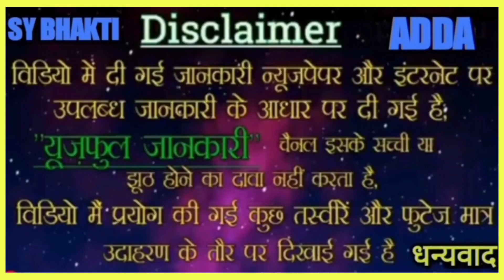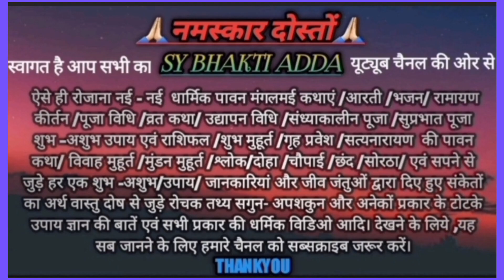प्रदोष व्रत के उपाय/प्रदोष काल के उपाय /सभी समस्याएं होंगी दूर इस उपाय को करने से !!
सोम प्रदोष व्रत की कथा/प्रदोष व्रत की कथा !! monday story // somwar vrat katha#pradosh

सोमवार व्रत कथा/सोम प्रदोष व्रत की कथाprdosh सोमवार व्रत की कथा/प्रदोष ब्रत कथा/सोमवार व्रत की कथा/प्रदोष व्रत की कथा/प्रदोष की कथा/प्रदोष व्रत की कथा/सोम प्रदोष तिथि प्रदोष व्रत/प्रदोष
Savan pradosh Vrat ke upay/Savan pradosh upay ! Savan pradosh Vrat ke sabhi upay
सावन प्रदोष उपाय 2023 !!
Vrat katha/somwar vrat katha/prdosh vrat katha 2023/28august2023 vrat katha/pradosh Vrat Katha avm Puja Vidhi/pradosh Vrat ki vidhi kya hai

सोमवार व्रत कथा/रवि प्रदोष व्रत कथा/सोमवार प्रदोष व्रत कथा/सोम प्रदोष व्रत कथा/सोम कथा/सोमवार की कथा/
प्रदोष व्रत/प्रदोष व्रत की कथा/प्रदोष व्रत की विधि/प्रदोष व्रत की पूजा विधि/प्रदोष व्रत में क्या खाएं/सोमनाथ देव की पूजा/
सोमवार का व्रत। सोम वार की कथा।।

वृस्पतिवार वृत कथा | आज के दिन जरूर सुने | SY BHAKTI ADDA |

Somwar vrat katha, pradosh Vrat
Somwar vrat katha,Ravi pradosh
Pradosh vrat katha/raviwar pradosh ki katha" Sunday pradosh vrat katha
Pradosh Vrat ki vidhi/Guru pradosh vrat katha
Pradosh Vrat ke upay/Pradosh vrat katha
Somwar ki katha/Somwar ka Vrat Kyon Kiya jata hai/ Somwar ke Vrat mein kya khayen Kya Na khayen
Brihaspati Dev ki vrat katha
BrihasPati dev ki Puja

सोम्वार व्रत कथा/Surya Dev vrat katha l somwar vrat katha एवं Puja Vidhi
सावन सोमवार व्रत कथा|सूर्य देव की कथा।भदौमास की सावन रविवार की कथा|रविवार पूजा विधी।
रविवार का व्रत क्यों रखा जाता है।
सावन रविवार के व्रत,में प्रसाद क्या लगाए।
सूर्य देव का व्रत कथा/सूर्य भगवान के व्रत के महत्व ।
सावन रविवार के कितने व्रत करें।
सूर्य गाथा,रविवार गाथा/ रवि प्रदोष कब है 2023 में /रविवार प्रदोष कब है / अधिक मास मलमास प्रदोष व्रत की कथा /
प्रदोष व्रत कब है 28 या 29 अगस्त 2023 को / सावन का दूसरा प्रदोष व्रत कब है / पर्दोष व्रत कथा / प्रदोष व्रत कब है 2023 में प्रदोष व्रत की पूजाविधि/प्रदोष व्रत का महत्व प्रदोष व्रत कीमलमास प्रदोष व्रत की पूजा विधि/प्रदोष व्रत का महत्व प्रदोष व्रत कब है 30 या 31 जुलाई को/रवि प्रदोष कब है ?
रवि प्रदोष पूजा विधि/रवि प्रदोष व्रत का महत्व/रवि प्रदोष व्रत की कथा/रवि प्रदोष व्रत की पूजा/विधि रवि प्रदोष के उपाय रवि प्रदोष के टोटका/रवि प्रदोष व्रत की पौराणिक कथा/रवि
प्रदोष व्रत की विधि और कथा/प्रदोष कब सावन में / मलमास
प्रदोष काल के नए टोटका उपाय
3 बेलपत्र वाला महा उपाय प्रदोष का/ बेलपत्र का नया उपाय
3 belpatr ka upay s y Bhakti adda
prdoshKal ke naye upay belpatra wale
Savan Adhik Mas prdosh kal upay
pradosh kal naye upay totka#2023
prdos kal dusra pradosh totka